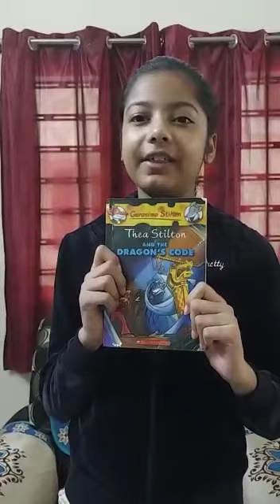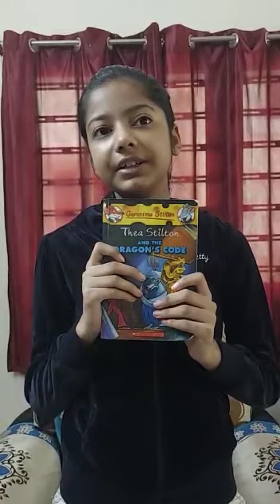Aarna won 2nd place in Mono Acting competition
Aarna has won 2nd place in Mono Acting competition among 300 students of class 6 & 7. From class 6 only Aarna has won.
This Mono Acting competition was on literary theme.
Aarna played the role of Thea Stilton, the mouse  who is kid's author.
Here is Aarna's video sent for competition.